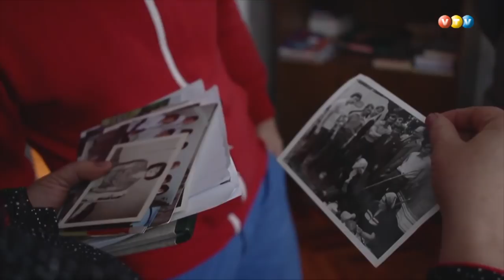''Balto matu stāsti'' Madonā